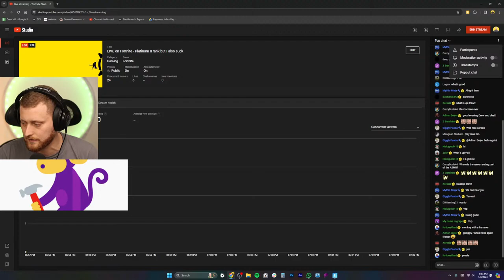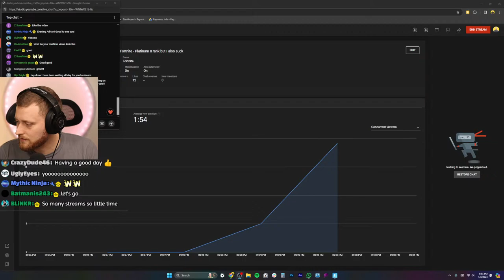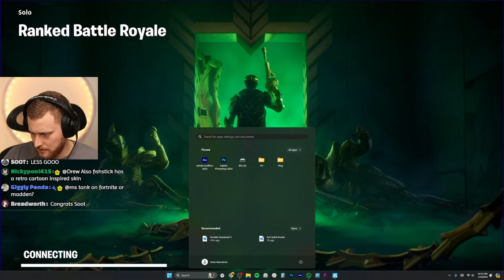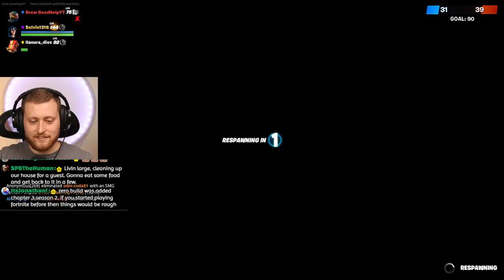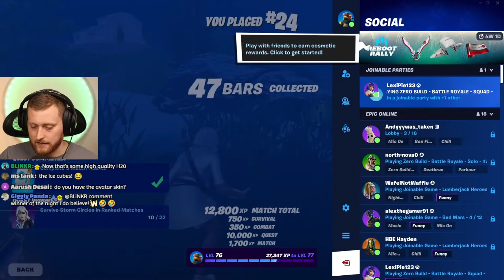LIVE on Fortnite - Platinum II rank but I also suck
Creator Code: DREWGOODHELP